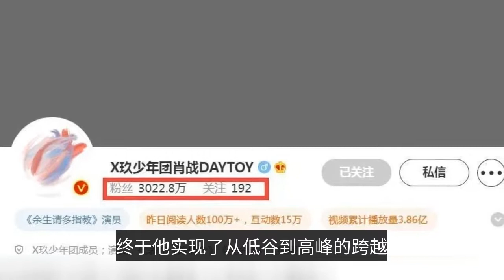Xiao Zhanchao's attention has exceeded 10 million. He is diligent and hardworking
It's true that outstanding people will always reap the attention of millions with their achievements. The news that Xiao Zhan's super talk fans have finally exceeded 10 million has surprised the little flyers. It looks like the recent "Rest of my life please teach me more" didn't fail to gain fans for Xiao Zhan! After all, who could not be enchanted by his handsome face and who could not be convinced by his perfect acting skills? When it comes to Xiao Zhan, everyone will definitely think of the Chen Eiling that made him successful in the circle, a work that made him a top stream in the entertainment industry. Many people thought it was his good luck to catch such a quality film. But I don't know how much effort Xiao Zhan did in the early days, he was once an obscure character, but also struggling for his career. The thick and thin he happened to meet up with Chen Eiling, happened to show his strength to everyone. However, when people have fame and heat, there will naturally be controversy on them. Xiao Zhan's 227 incident had a very big impact on his career. Even his fans were in negative growth at that time. There were constant attacks and speculations on him from the outside world, and the keyboard warrior's remarks were quite sharp, but Xiao Zhan did not get lost in these words. He still worked hard, still diligently being himself, and finally he made the leap from the trough to the peak. Xiao Zhan is a very plastic actor, he has the most genuine grasp of the role, but also able to make the audience empathize with it. Of course, he is also a very dedicated actor, for his role, he will always be hands-on. When others are looking for a double to perform dangerous scenes for them, Xiao Zhan will always interpret his role perfectly. He has made great efforts to expand his career, not only participating in film and television productions, but also occasionally involved in drama, and he has really achieved something wonderful in this road of drama. In fact, there are many strong actors like Xiao Zhan in the circle, but the reason why Xiao Zhan can become one of the most popular is because he can adhere to his original heart, from his body that clean and sunny temperament. He is still able to maintain his inner determination between the ups and downs of life, in the illusory entertainment industry is still able to adhere to the principles of being a human being. He is a clear stream in the circle, is a very rare and valuable existence. Take the rest of your life please instruct more about this work, in fact, this work was detained for two years, these two years can change many, many things. Little flyers before also for Xiao war sweat, guess this work will not let everyone down, will not have a bad impact on Xiao war's career? But after seeing the work, everyone's heart finally settled down. Even if it is the role that Xiao Zhan interpreted two years ago, it can still capture the hearts of the audience. The internet has a high opinion of the role of Gu Wei interpreted by Xiao Zhan, and people praise him for walking in the light and shadow, as if the cloudless night sky with stars twinkling. This is the highest evaluation for the role of Xiao Zhan, but also everyone's affirmation for him. Previously, Xiao Zhan's super talk broke 3 million, broke 5 million, broke 8 million, is already powerful enough. And now his super talk directly broke ten million, such achievements in the circle should be one of the best. So Xiao Zhan is the 1st person in the top stream of mainland entertainment deservedly. I hope he can get stronger and stronger and present us more wonderful works.